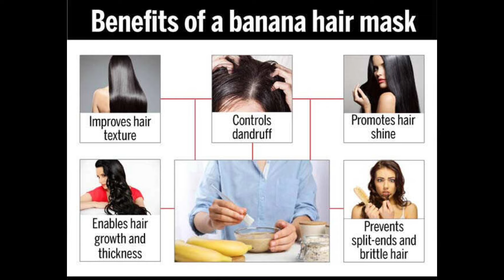മുടിക്ക് ഉള്ള് വെക്കാൻ വെറും 1ദിവസം മതി😱🔥 അമ്മയുടെ മുടിയിലെ ഞെട്ടിപ്പിക്കുന്ന മാറ്റം (തെളിവ് സഹിതം)